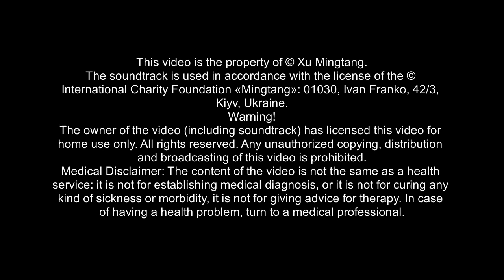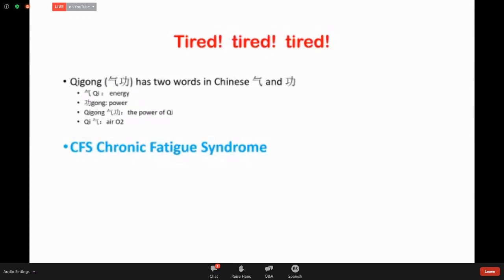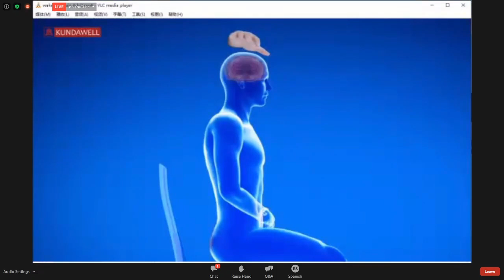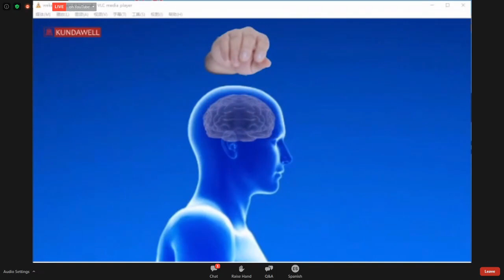A memória fejlesztése - Xu Mingtang online előadása - 2020.09.05.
Xu Mingtang (Hszü Ming-tang) a hagyományos kínai orvoslás professzora, a terület világszerte ismert, több évtizedes gyógyítási tapasztalattal rendelkező tudósa, a Pekingi Kundawell Orvosi Kutatóintézet alapítója és vezetője, a Kínai Képmedicina módszer megalkotója és csikung nagymester.

A csikung egy természetes út, hogy megőrizzük egészségünket, valamint fejlődjünk a tudatosságunk és az energiánk révén.

A Biguan Központ építése egy olyan egyedülálló közösségi összefogással megvalósuló kezdeményezés, ahol komoly lehetőségünk lesz a csikung és a Kínai Képmedicina ismereteinek elsajátítására, gyakorlásra és spirituális fejlődésre.
Az összefogás részese lehet Ön is! Hálával fogadunk támogatást mindenkitől, akinek fontos a spirituális fejlődés!

Ha további magyar nyelvű, friss információkat szeretne kapni Xu Mingtang Professzor és a Biguan Központ által szervezett online csikung és kínai képmedicina programokról, akkor kapcsolódjon a Facebook Biguan Kulturális Központ csoporthoz az alábbi linken